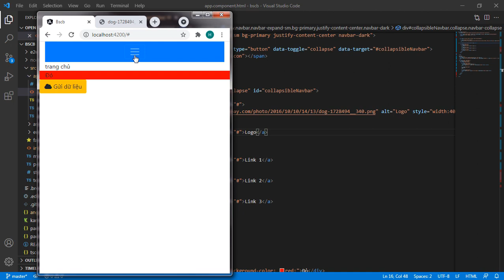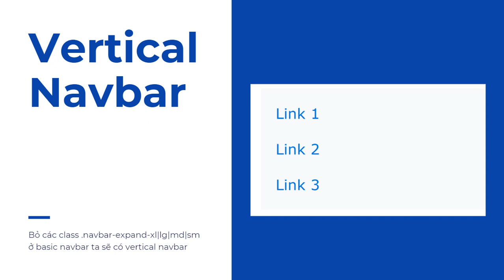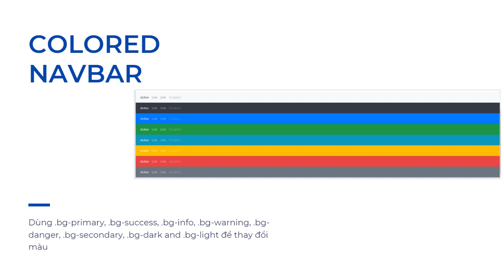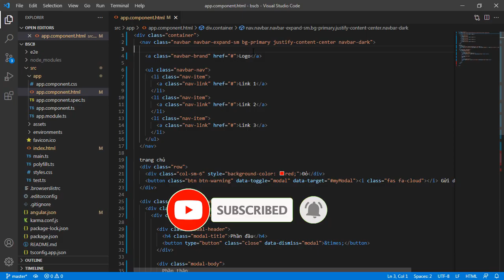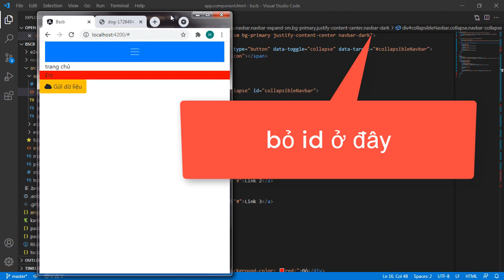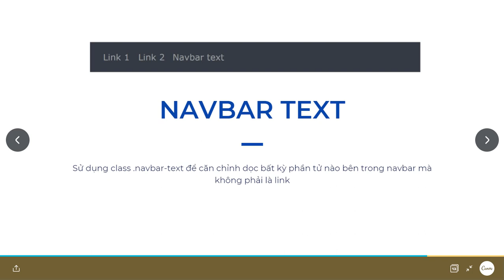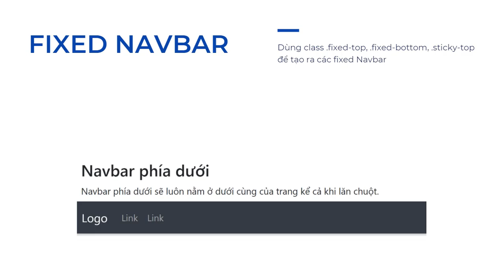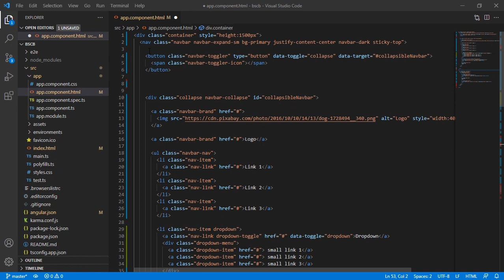Bootstrap 4 navbar | 10 + cách sử dụng khác nhau của navbar mà bạn nên biết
Ở bài học này, chúng ta hãy cùng tìm hiểu về bootstrap 4 navbar
Với sự trợ giúp của navbar trong Bootstrap 4, ta có thể dễ dàng thêm thanh điều hướng, menu để di chuyển đến các trang khác nhau trên trang web của bạn. Cụ thể, ta sẽ học và thực hành về:
Basic navbar
Vertical navbar
Centerd navbar
Bootstrap 4 navbar với màu sắc
Navbar brand/Navbar logo
Collapsing navbar (Bootstrap 4 navbar có thể thu gọn): các phiên bản bootstrap khác nhau (bootstrap 3, bootstrap 4 có thể khác nhau về cách cài đặt collapsing navbar, các bạn hết sức chú ý)
Dropdown navbar
Bootstrap 4 navbar với form và button
Navbar text
Fixed navbar
Rất nhiều thứ trong bài học bootstrap 4 navbar của chúng ta phải không nào? Các bạn thích kiến thức về navbar nào nhất. Đừng ngần ngại chia sẻ với mọi người ở phần bình luận bên dưới nhé.